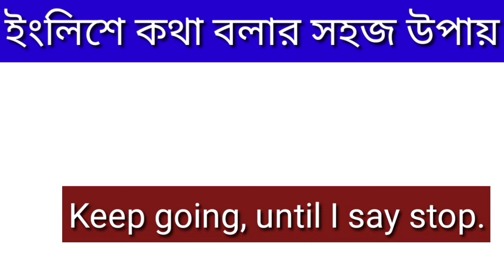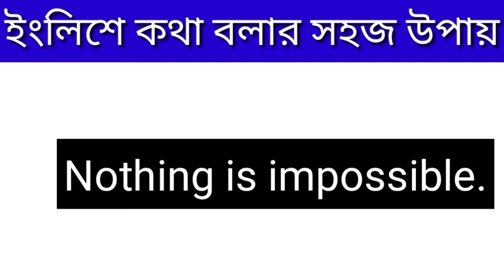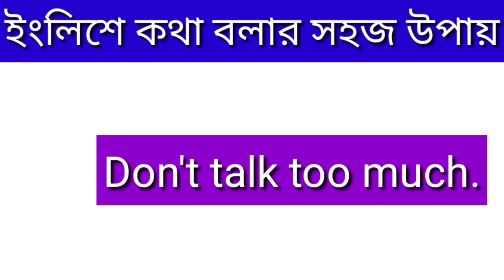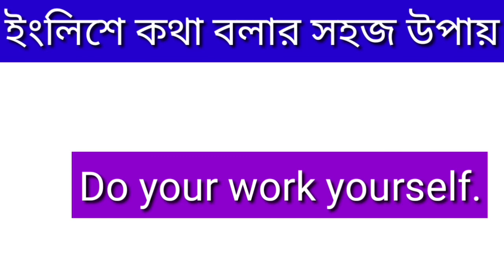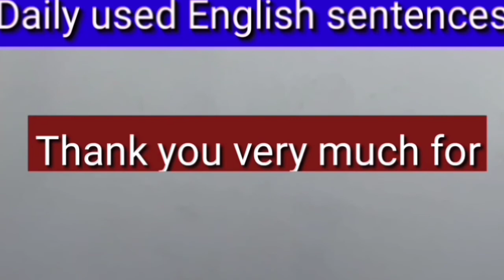Daily Use English Sentences ll How to Speak Fast? Learn English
This video provides basic spoken English for daily use, English sentences for daily use, speaking course in Bengali, improve your English sentences, English speaking practice for daily use, how to speak English fluently? short daily use English sentences, how to improve your spoken English? useful English sentences for daily use, English speaking practice, Bangla to English speaking course, learn everyday English for speaking, Bangla to English speaking, learn English speaking, how to speak fast? English sentences for daily use, daily use short English sentences, Bangla to English translations, daily use common short English sentences, spoken English practice, English conversation,translations for admission test, translation for job exams, translation for preliminary exam, Bangla to English translation rules, translation for BCS exam, translation for Bank jobs, Bengali to English translations, translation for competitive exams, Bangla to English translation course, Bangla to English translation for job exams, ইংলিশে কথা বলার সহজ উপায়, প্রতিদিনের ছোট ছোট ইংরেজি বাক্য, কিভাবে ইংরেজিতে কথা বলা যায়? দৈনিক ব্যবহৃত ইংরেজি বাক্য সমূহ.